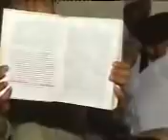Sunni vs wahabi munazara zarur dekhe aur faisla kare kon haq per?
Sunni vs wahabi munazara zarur dekhe aur share kare aur is channel ko bhi subscribe kare aur bell icon per bhi click kare aur isko dusro tak bhi pahoncha kar apni aur dusro ki Islah ki koshish kare jazak allah fiddarain. ♡
By ISLAHE UMMATE MUHAMMADI صلی اللہ علیہ و سلم

Sunni vs wahabi munazara
Sunni vs ahle hadish
Sunni vs dewbandi
Xpose wahabi
Xpose dewbandi
Xpose ahle hadis
Xpose shia
Munazara
Debate